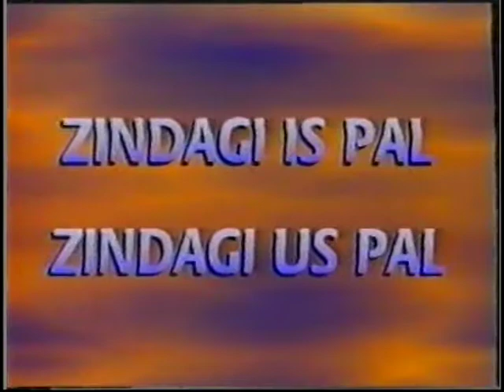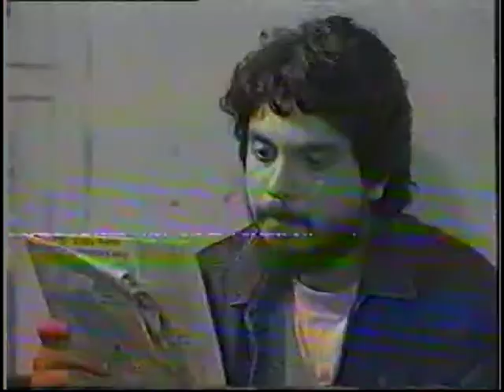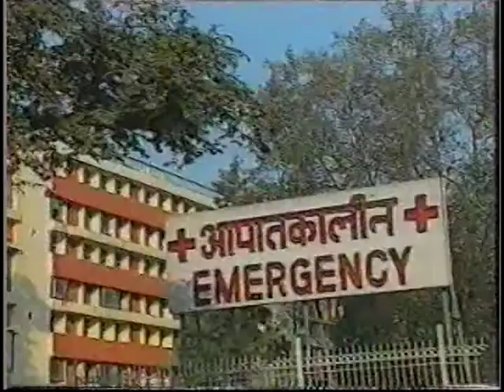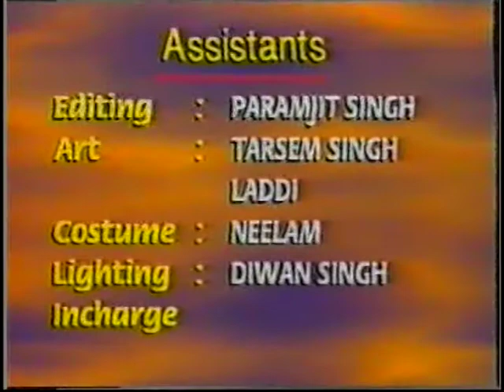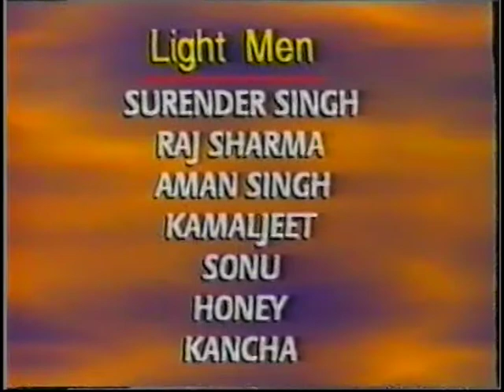ZINDAGI IS PAL ZINDAGI US PAL PART 2